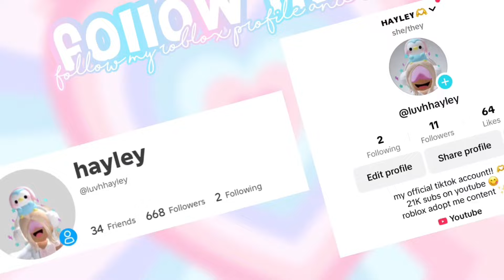TINY PREPPY GRINDING HOUSE SPEEDBUILD ✨ in Adopt Me! || Roblox Adopt Me (luvhhayley)